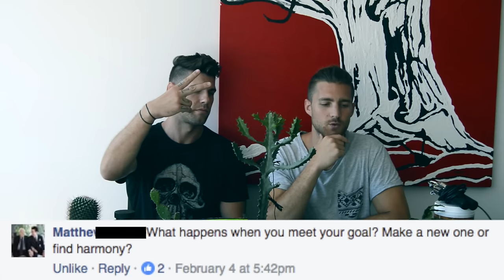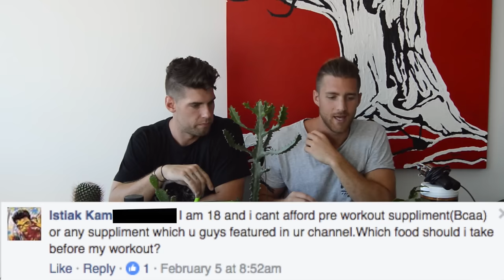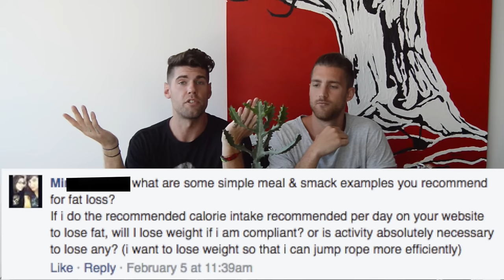Skin Care, Lifting + Should I Go To College? | AskTheZenDudes 1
This is the first ever Ask The Zen Dudes Show. You ask questions related to health, fitness, jump rope, and lifestyle, and we give ya the answers. Let's dothething, have some fun, and get super lean fam!

Today's questions:

3:50 - what skin care products do you dudes use?
4:35 - bodyweight exercises to replace weight lifting exercises?
5:11 - exercises instead of pullups / chinups
6:00 - what happens when your goals are met?
6:48 - are you living your dream or chasing it?
7:57 - any resources other than myfitnesspal for food tracking?
9:09 - does taking bcaa's break your fast?
10:03 - how did you guys get started jumping rope?
11:35 - what techniques are you looking to perfect?
12:05 - best piece of advice you have been given?
12:40 - how should I incorporate weighted ropes?
13:21 - should I go to college?
16:02 - are you coming to india?
16:27 - should I lift weights?
17:13 - how did you learn to dance?
17:48 - how do I hit the gym 5 days in a row?
17:54 - what should I take before a workout if I cant get bcaa's?